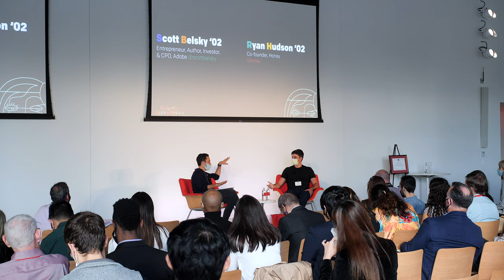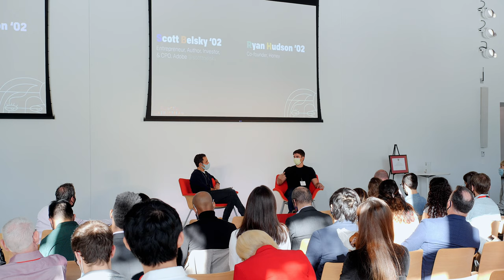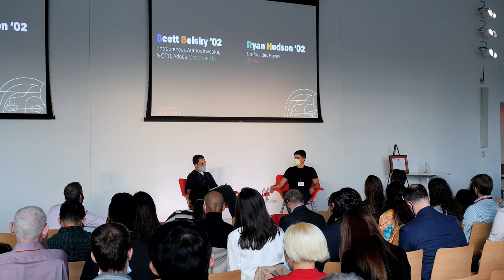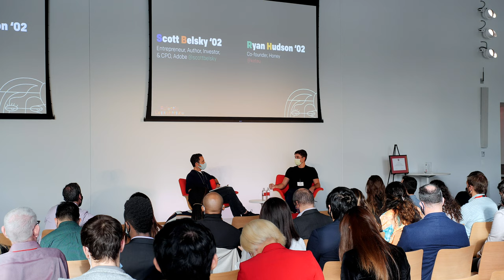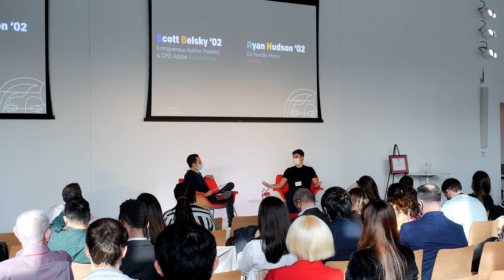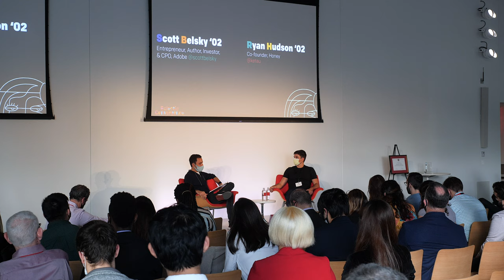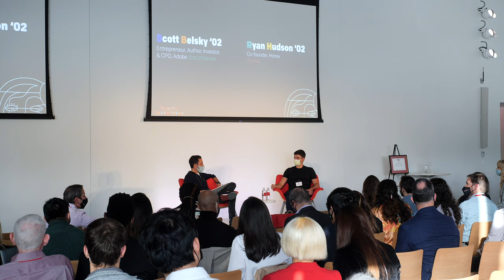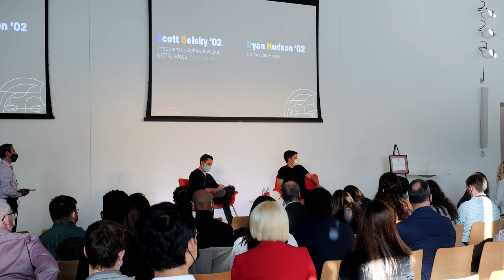Eclectic Convergence 2021: A Fireside Chat with Ryan Hudson '02, Co-Founder, Honey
Ryan Hudson is the co-founder of Honey, the LA-based tech company recently acquired by PayPal. Prior to Honey, he built, launched, (and shut down) several startups. He previously worked in venture capital and in product management roles at venture funded startups.

Ryan studied Operations Research and Computer Science at Cornell University and holds an MBA from the MIT Sloan School of Management.